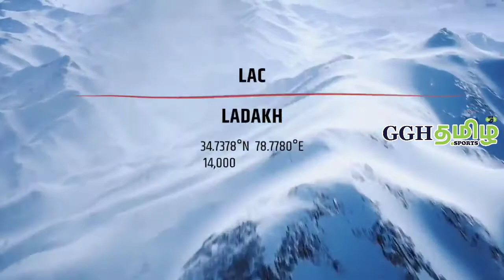FAUG Why with Story Mode History | ஜி.ஜி.எச் தமிழ்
🔰 For Stream support 🔰
    G-pay: gghtamil@upi
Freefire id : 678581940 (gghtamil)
PUBG ID :  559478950 - GGH TAMIL YT

Who can download FAUG Game?
Who launched FAUG Game?
What is FAUG Game size?
What is FAUG Game?
FAUG Tips and Tricks
Tips and tricks for FAUG